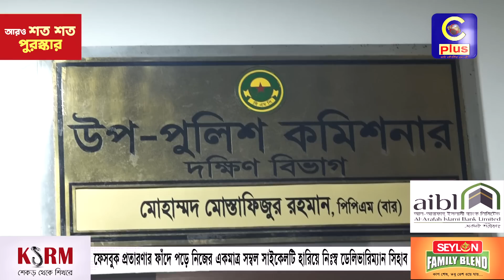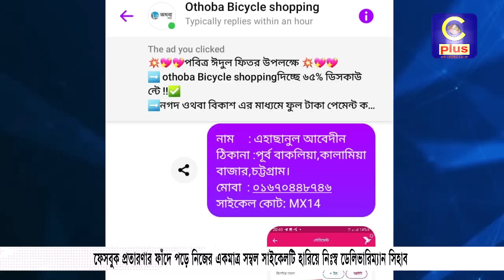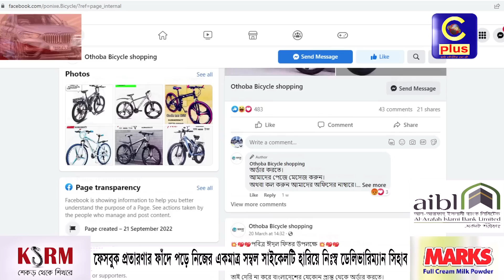ফেসবুক প্রতারণার ফাঁদে পড়ে নিজের একমাত্র সম্বল সাইকেলটি হারিয়ে নিঃস্ব ডেলিভারিম্যান সিহাব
Slogan: আরাঁ চাটগাঁইয়া হতা হই
Country: Bangladesh
Language: Bengali।Chittagong Language
Broadcast area: Online